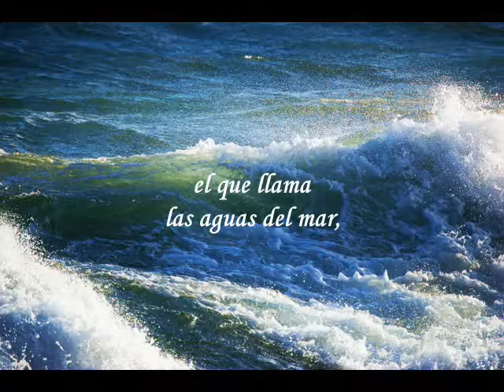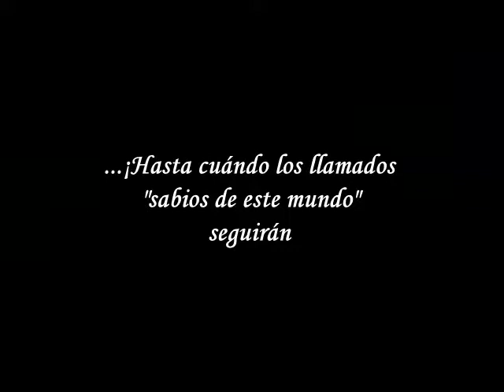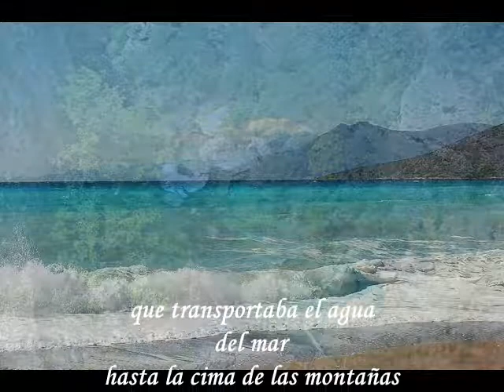"El ciclo de la lluvia"